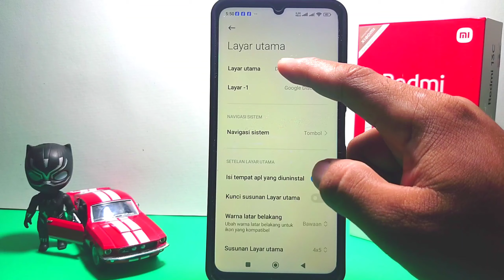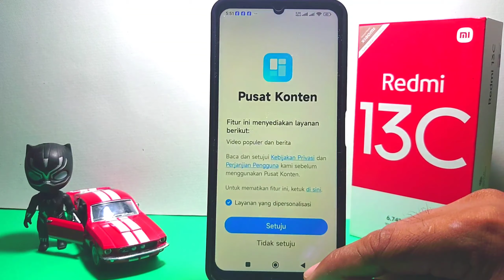Cara Mengaktifkan Mode Mudah di HP Xiaomi Redmi 13C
Pencarian untuk video ini :
mengaktifkan mode mudah di hp xiaomi redmi 13
hidupkan mode mudah di hp xiaomi redmi 13
aktifkan mode mudah di hp xiaomi redmi 13c
cara mengaktifkan mode mudah di hp xiaomi
redmi 13c
cara mengaktifkan mode mudah hp redmi.